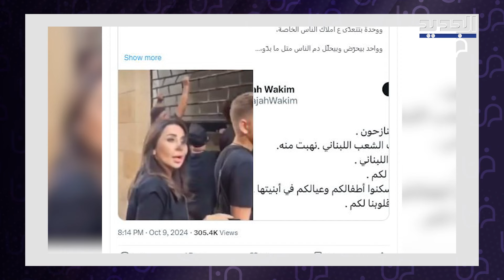فيديو لـ رابعة الزيات خلال مساعدتها النازحين يعرضها للهجوم.. اليسا تتدخل وهي تخرج عن صمتها وتوضح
تصدر اسم الاعلامية اللبنانية رابعة الزيات، في الساعات القليلة الماضية، حديث رواد مواقع التواصل الاجتماعي، بعد انتشار مقطع فيديو ظهرت فيه خلال تواجدها في العاصمة بيروت ومحاولتها مساعدة النازحين وتأمين مراكز ايواء لهم.